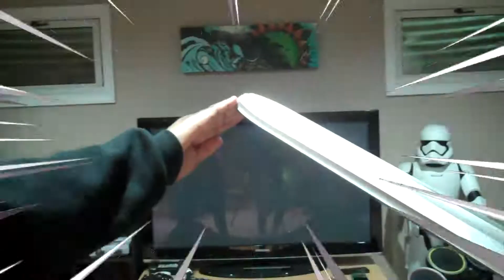HAPPY NEW YEAR! | "Best" of 2018 Compilation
welp, It's that time again... I just realized that I haven't made that many actual vids in 2018. WOW. ANyway, Happy New Year and peace out ponies!